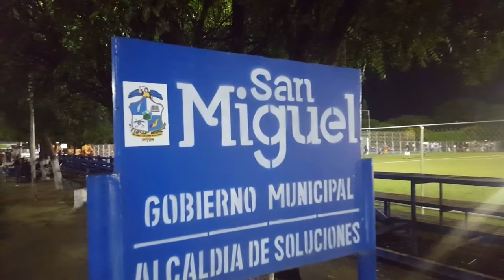Estadio Miguel Felix Charlaix, San Miguel, El Salvador